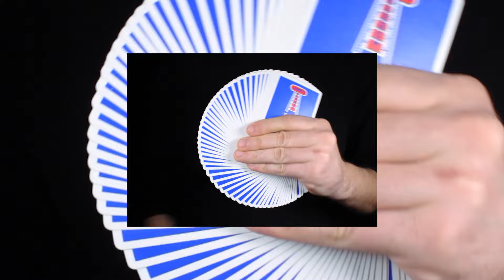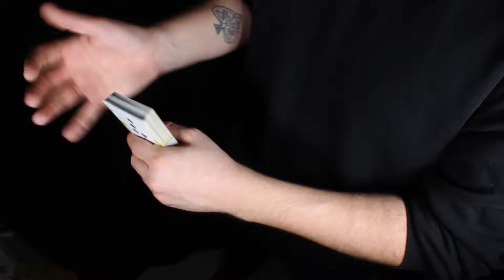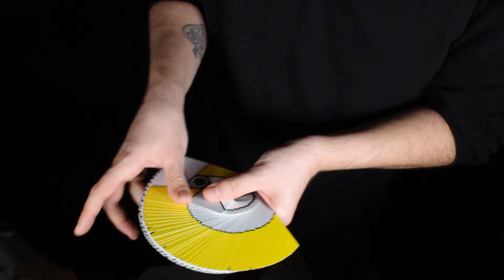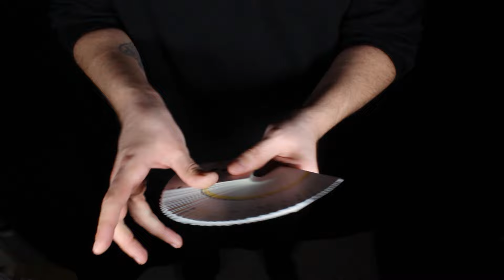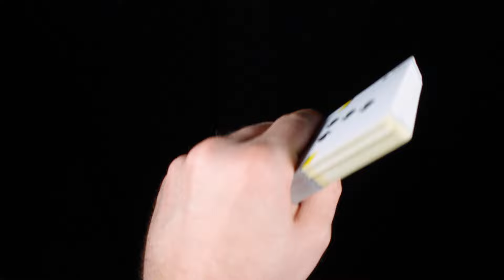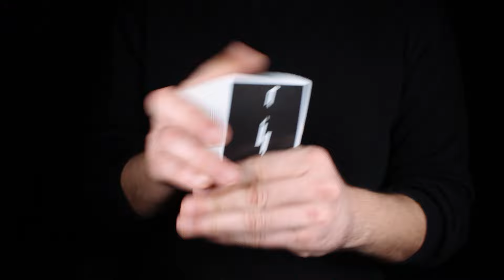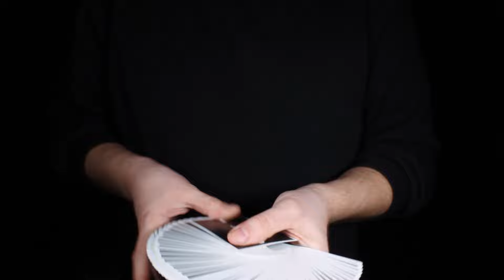FAN NASIL AÇILIR? | KARTLARLA YELPAZE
Yo! Bugün en temel kart hareketlerinden biri olan fan açmayı gösteriyorum. Hem sihirbazların hem de cardistlerin çok kullandığı bu efsane hareketi sizde bu videoyu izleyerek öğrenebilirsiniz. Fan açmanın bir çok yöntemi var, bu gösterdiğim thumb fan olarak geçiyor. Diğer fan açma videolarını da ilerleyen bölümlerde paylaşmayı düşünüyorum. Kendinize çok iyi bakın. Sonra ki videoda görüşürüz.

KARTLAR
Fontaine Window
Jerry's Nuggets
Virtuoso SS16
Black Wheels